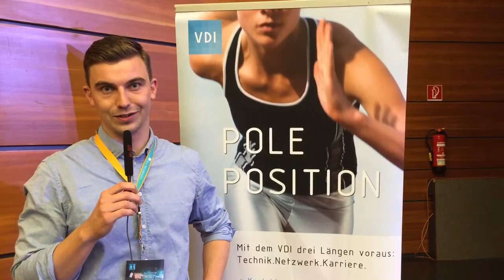Impressionen vom Kongress der Studenten und Jungingenieure 2016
Unter dem Motto "Shape Your Future" fand am 20. und 21. Mai 2016 der Kongress der Studenten und Jungingenieure in Karlsruhe statt. Wir haben ein paar Teilnehmerstimmen eingefangen.